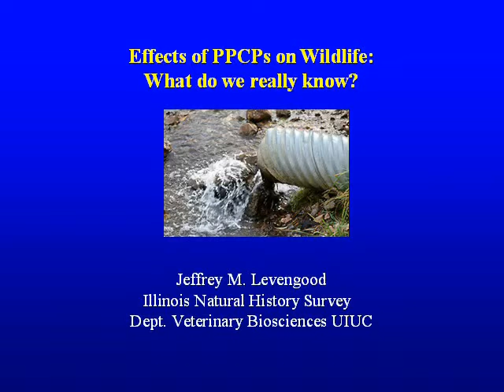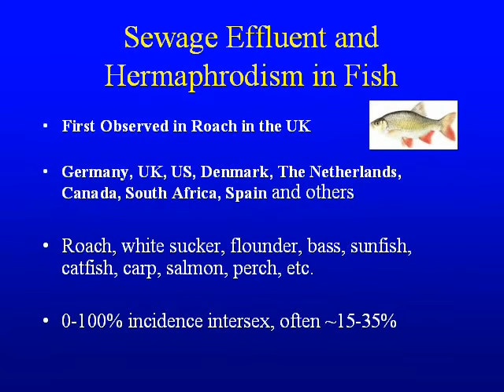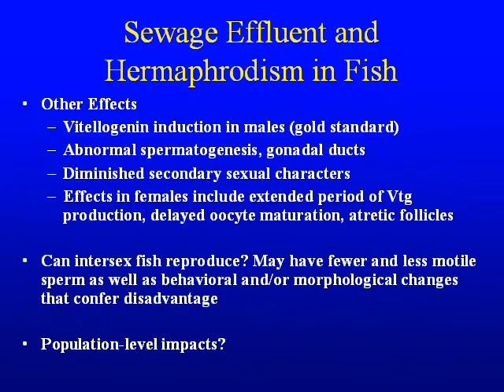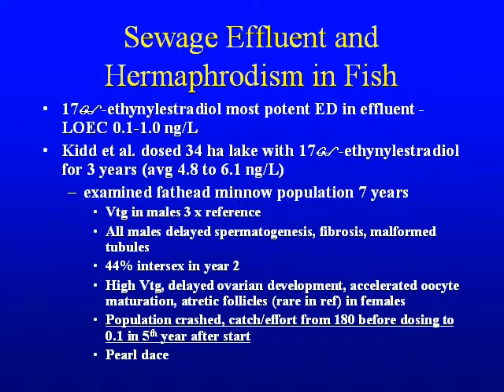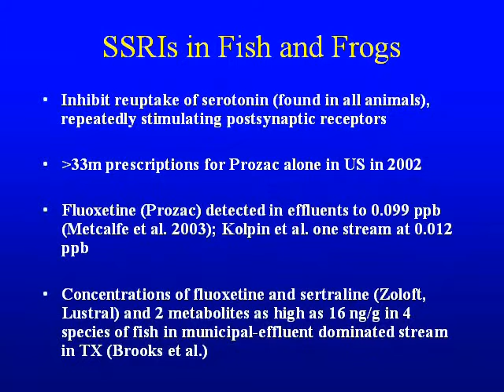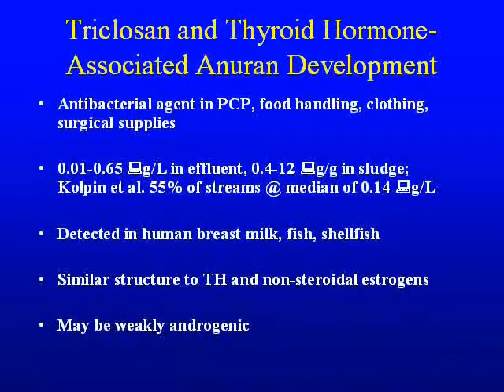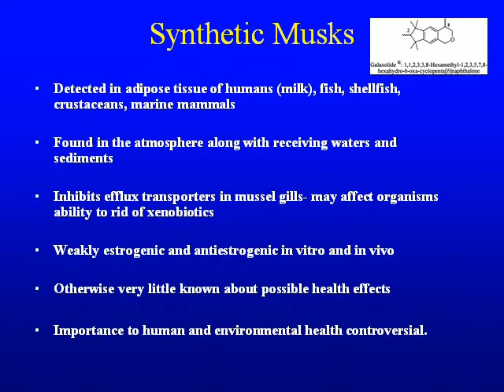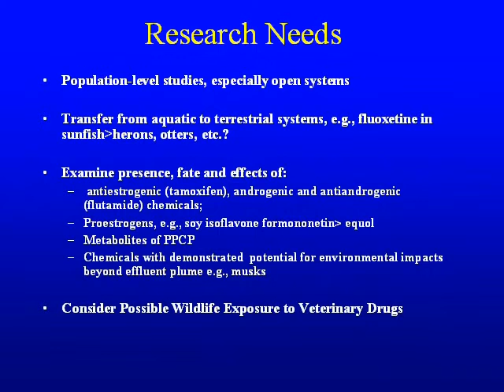Effects of PPCPs on Wildlife: What Do We Really Know?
Presented on April 25, 2008, by Jeff Levengood - IL Natural History Survey and Dept. of Veterinary Biosciences, UIUC at ISTC's PPCPs Symposium.